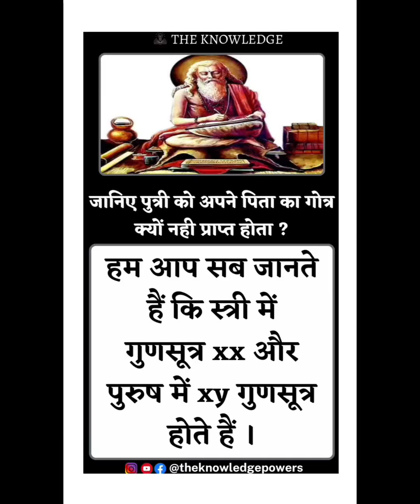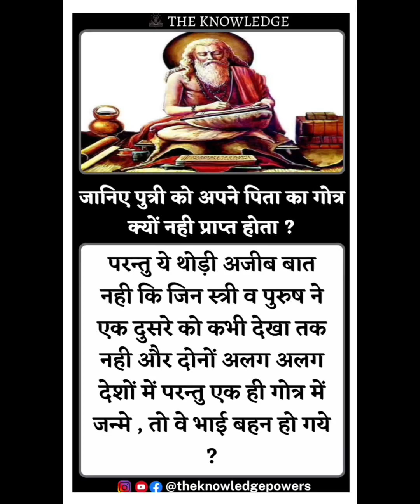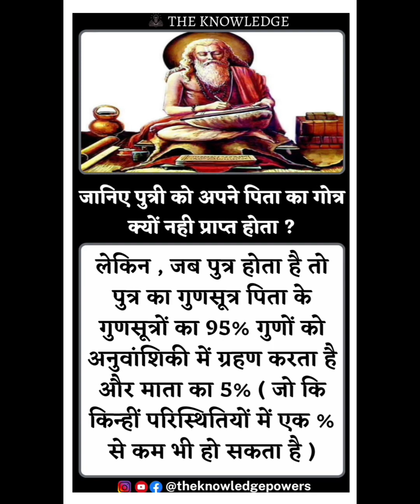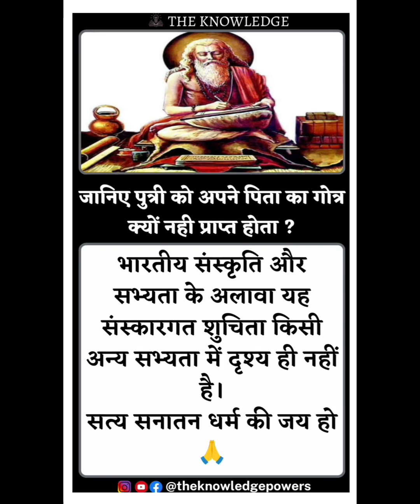जानिए पुत्री को अपने पिता का गोत्र क्यों नही प्राप्त होता ?